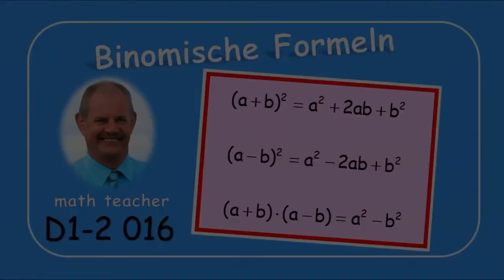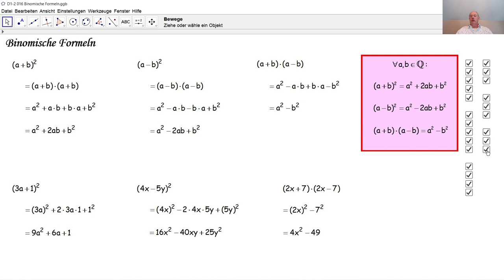D1-2 016 Binomische Formeln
Wir beweisen hier die drei ersten binomischen Formeln und wenden sie sofort in drei Beispielen an.